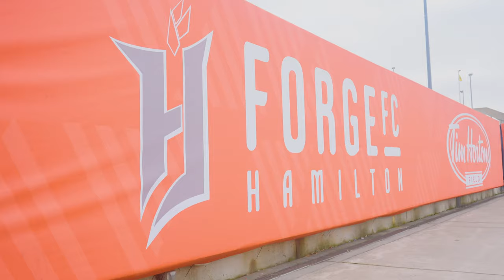INTERVIEW: Forge FC's Bobby Smyrniotis speaks ahead of 2024 season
Bobby Smyrniotis has done a lot of winning with Forge FC, and in 2024 the team is striving for even more 🏆

📺 OneSoccer